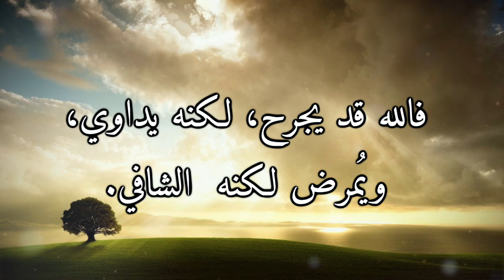مناجاة النبي أيوب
تتقدم سبيل ميديا بالتهنئة للعالم الإسلامي بمناسبة حلول شهر رمضان المعظم، أعاده الله عليكم بالنعمة والبركات.
إقتباسات من كتاب النبي أيوب (فصل 5 و 7 و 10)